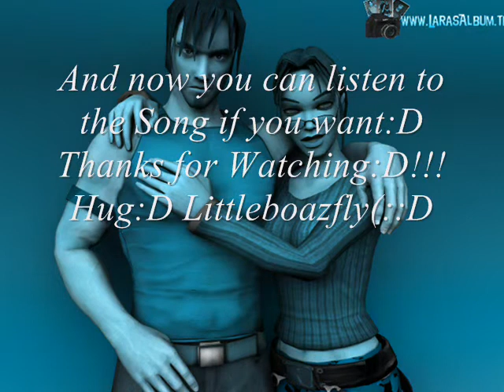My Drawings:D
LOL This are my drowingsXD:D old and new onesXD!!!
The digital Art, the Lara Picture:D and the 2 Lara and Kurtis Pictures are made by Ashka:D
an Amazing Artist:D!!!

My Pics:

1. Denny and Blind Mag:D It's a drawing for Denny, my Angel of Darkness Sithy:D!!!
2.  Legend and AoD Lara:D AoD is the Little oneXD it's a drawing for Denny too:D!!!
3.  AoD Lara
4. AoD Lara 2xD
5. The Legend of the Angel of Darkness (a Story:D) for Ruler_of_the_Darkness:D
6. Nephilim Lara : D
7.Darth Vader
8. EckieXD
9.My Anti-Legend LaraXD
10.Legend Test for my Angel of Darkness SithyXD:D
11. A stupid Underworld TestXD
12. Boaz:D I Love Kristina BoazXD but the picture is a NightmareXD
13.Anastasia:D its a Drawing for my Little Brother and Little Star Läru:D
14. This is a funnyXD drowing from Denny he's my Angel:D
15.Thats a drawing for my Little Brother LÄru:D It should be he:D LOL I now its bad:(
16.Lorde DarkbladeXD He's some FunnyXD

And two Gay Peoble:D I Love Gays so whats the ProblemXD